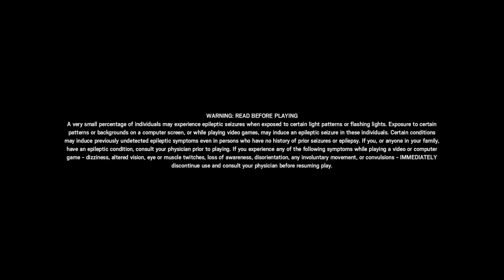Siege Gameplay til friends done downloading game !Sponsered